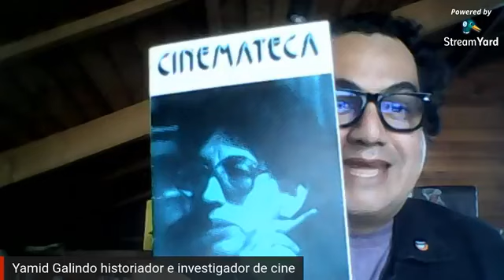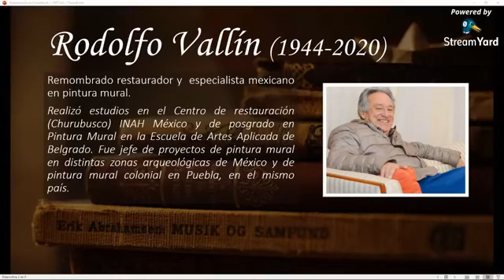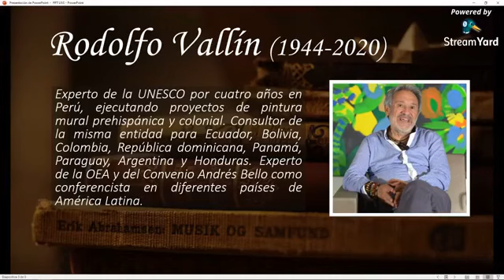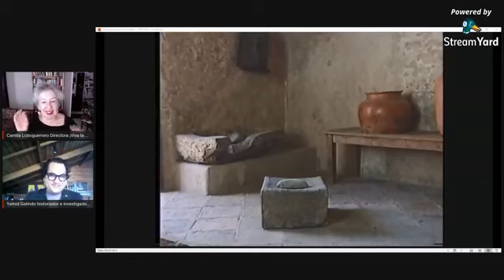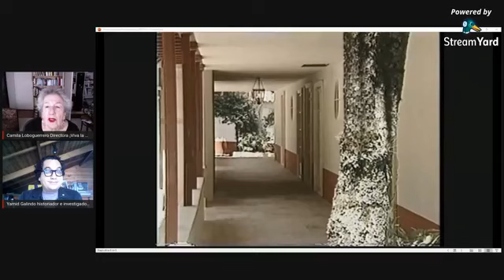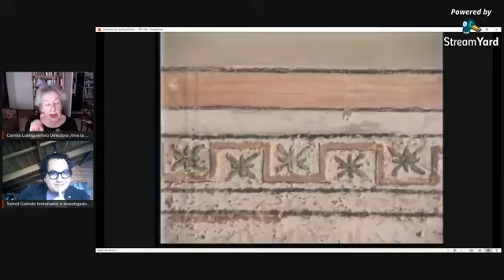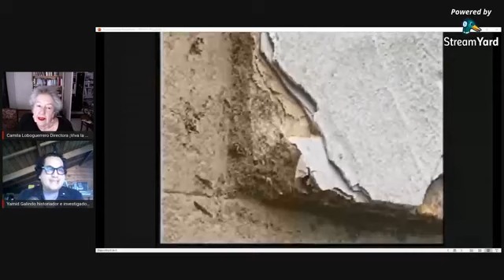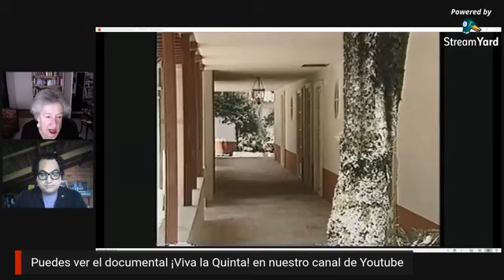Conversatorio con Camila Loboguerrero, cineasta colombiana y Yamid Galindo, historiador de cine.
Conversatorio